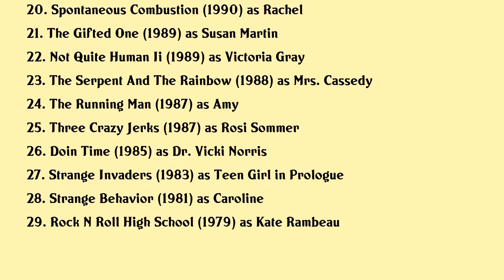Dey Young Movies list Dey Young| Filmography of Dey Young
Dey Young Full Movies List Filmography of Dey Young

Latest movies of Dey Young are:

1. The Chain
2. The Final Wish
3. Ink
4. The Northern Kingdom
5. Barely Legal
6. Red Eye
7. The David Cassidy Story
8. True Heart
9. Tactical Assault
10. A Chance Of Snow
11. Shadow Conspiracy
12. Pie In The Sky
13. Letter To My Killer
14. Shake Rattle And Rock
15. Conflict Of Interest
16. No Place To Hide
17. Back In The Ussr
18. Murder 101
19. Pretty Woman
20. Spontaneous Combustion

Complete list of movies acted by Dey Young are in this video.

Please Comment down your favorite movie of Dey Young